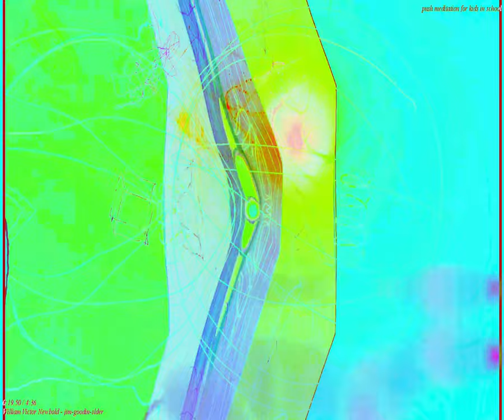[EPILEPSY WARNING] Movie 24 03 03 05h33m31s